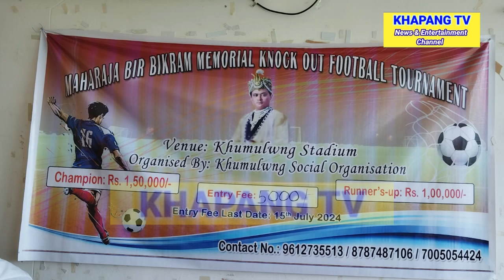MAHARAJA BIR BIKRAM MEMORIAL KNOCK OUT FOOTBALL TOURNAMENT,KHUMULWNG STADIUM THAI O